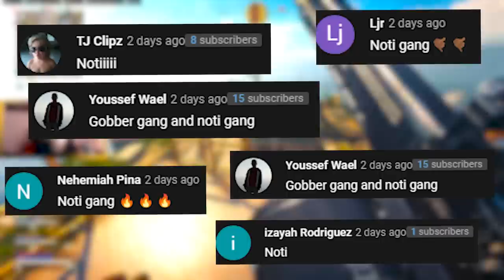These Randoms REALLY Thought I was CHEATING!🤯 (34 Kills)...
Loadout🔫
✅H4 Blixen✅
-Slate Reflector
-Recoil Booster
-Jonsson 9 RMK
-Bergstrom MB
-Carver Foregrip
-7.62 Gorenko 54 Rd Mag
-Lengthened
-Polymer Grip
-Fleet
-Quick

➤ PC Specs:
- 12th Gen Intel(R) Core(TM) i9-12900KF
- 64GB Ram
- 3080ti GPU
- 2TB Memory Storage